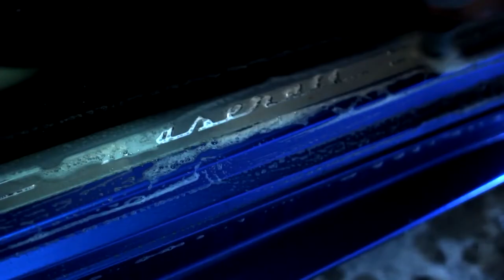dan steam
dan steam services